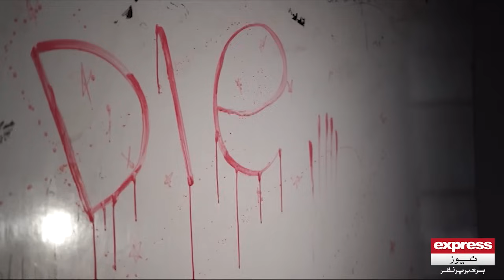Which is Shakuntala's room?? | Woh Kya Hai with Sajjad Saleem